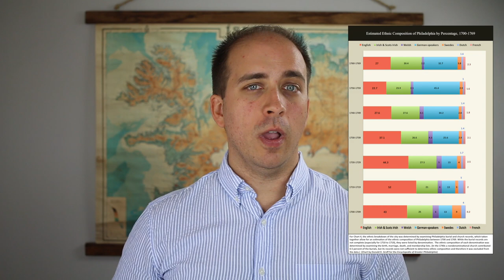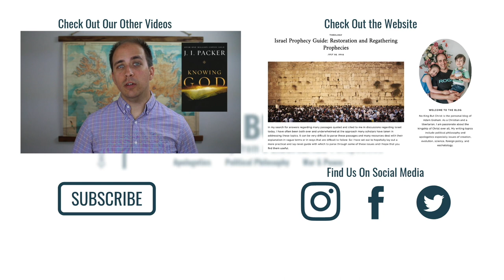Why Conservatives Are Wrong On immigration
Immigration has been a perpetual hot topic for years now. And while they may have good intentions and hold good positions elsewhere, many Conservatives within and without the church are in need of new and fresh thinking on the topic. Here are a few ways in which Conservatives get immigration issue wrong.

00:00 Why Conservatives Are Wrong On immigration
01:39 A Fundamental Misunderstanding of the Union
05:41 Welfare State
11:31 Border Security
16:49 The Bottom Line